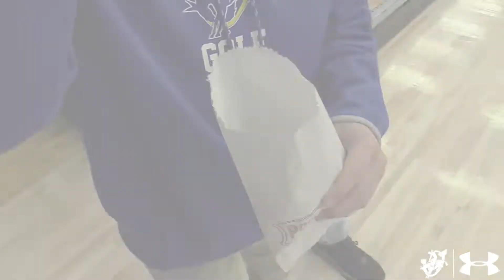SAU Basketball Fan Appreciation Night 2022 | Sights and Sounds | Feb. 10, 2022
It was fan appreciation night last night inside the W.T. Watson Athletic Center as the SAU women and men's basketball team's took on Southeastern Oklahoma. Both the women and men picked up wins over the Savage Storm. Check out a few of the activities and sights and sounds from fan appreciation night. Fans were treated to free hot dogs and popcorn, while students were able to win gift cards, participate in a three point shootout and a cash pickup.